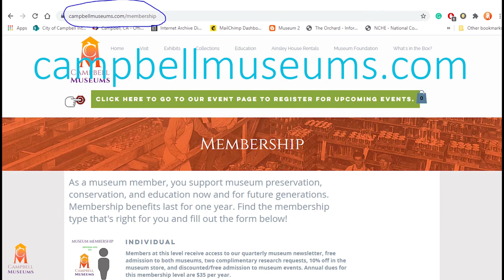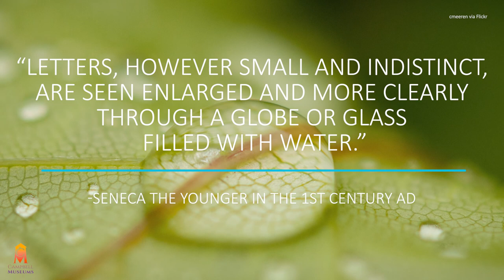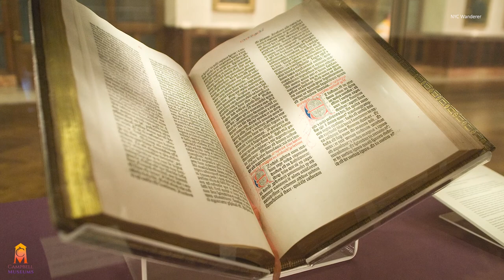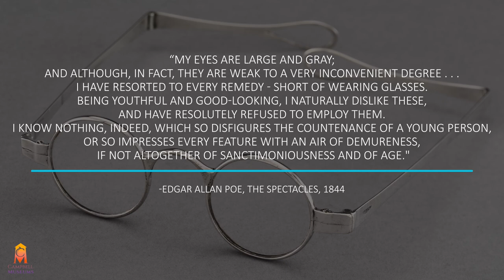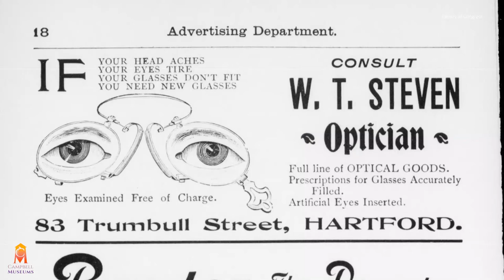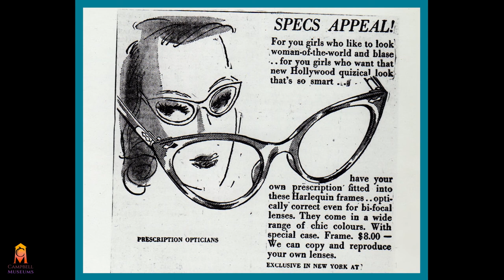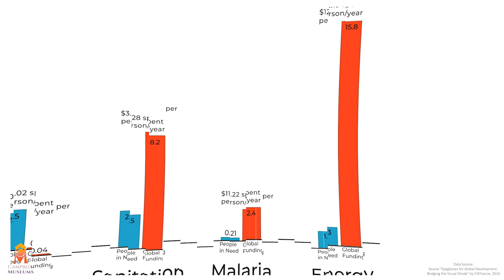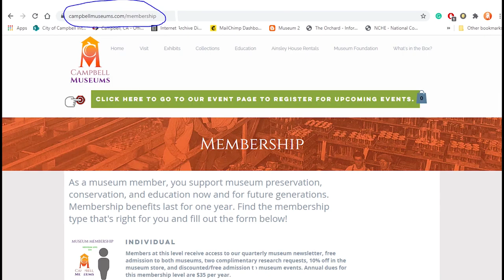Soon, almost half the population will be nearsighted: "What's in the Box?" Box 4-Object #3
What's in the Box? Join me as I explore one of the artifacts found in Box #4. This week: eyeglasses

Museum artifacts have many stories they can tell! You can explore what materials they are made of, how they were made, who made them, how they were used, or how they changed society – and so much more! Think of this video as the abridged history behind eyeglasses, where I explore just a few chapters of its story.

I challenge you to look at the objects around you and think about all the stories they have to tell!

This video is part of our "What's in the Box" series, so check-out the playlist for "What's in the Box: Box #4" to see more abridged object histories, as well as behind-the-scenes museum work.

Extra Credit

Music

Latch_Swing_-_01_-_Hungaria_CITE:
Attribution - No Commercial Use - Sharing under the Same Terms

Doctor_Turtlle   06_-_The_Ants_Built_A_City_On_His_Chest

Intro and end graphics: Ryan Mealiffe
Research completed with the help of our wonderful Campbell Museum volunteers.